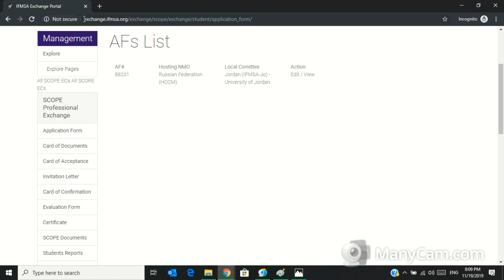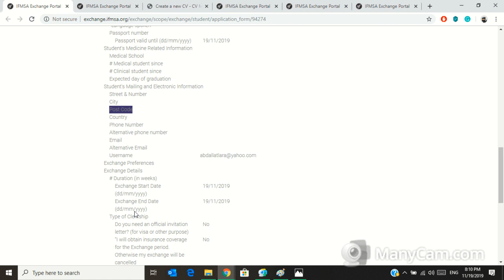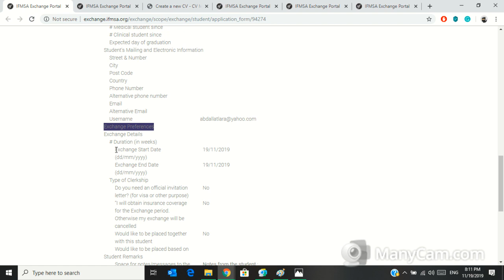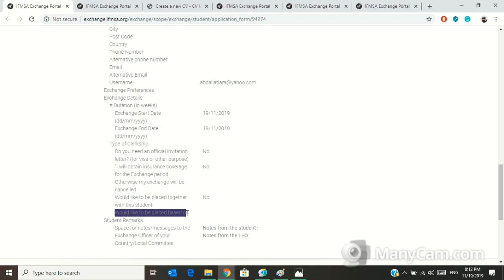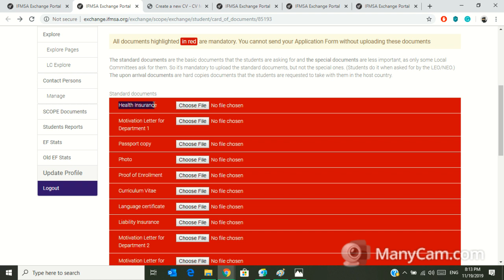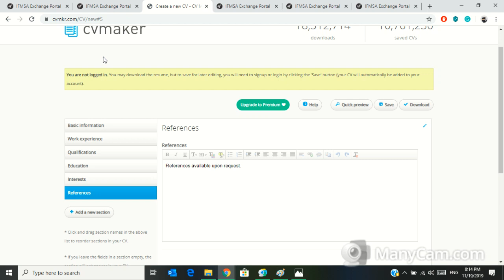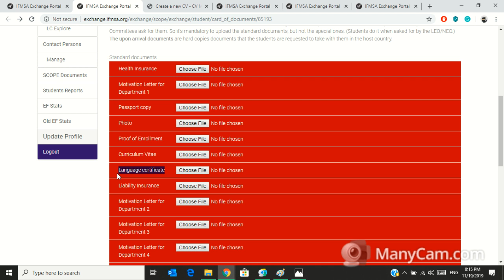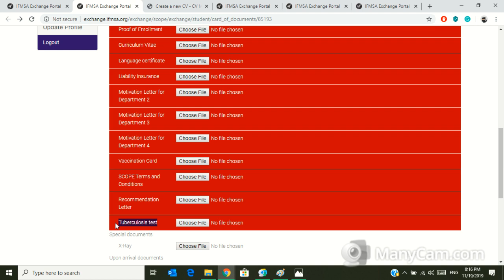Your Guide To the Exchange Portal IFMSA-Jordan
Dear blue nation
As many of you asking about how to deal with the exchange portal we have made a video that explains everything and makes everything easier.